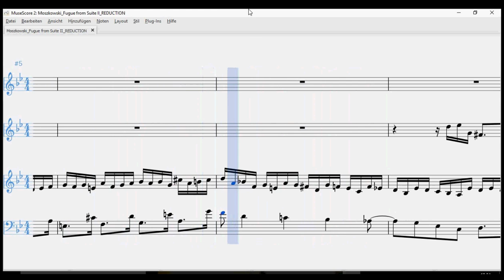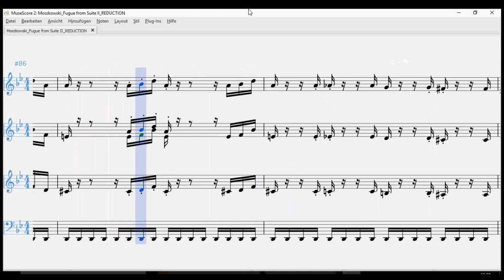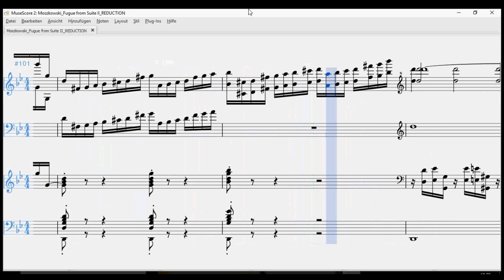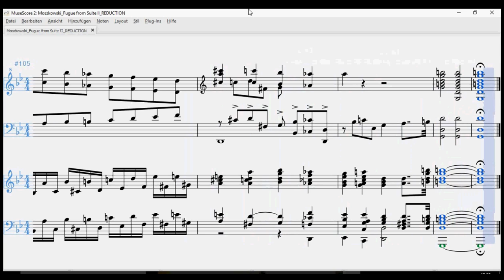Moszkowski: Fugue for orchestra from suite no. II (Op. 47)